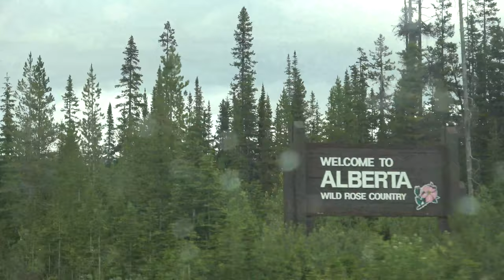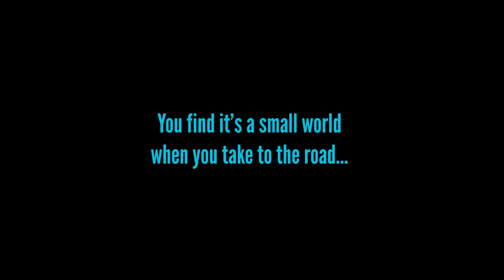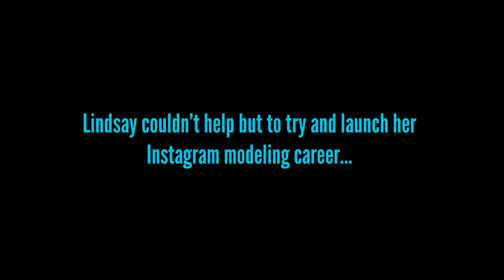CtW 17 // On to The Beauty of Banff and the Canadian Rockies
Banff is special for so many reasons. If you’ve seen photos of Lake Louise, perhaps the most iconic image from the park, then the still turquoise water surrounded on all sides by mountains will inspire a trip. We weren’t really sure what to expect of Banff National Park - which was nice because we were completely blown away by what we saw!

In this episode we learn the secret to RV camping for free in Banff National Park. Although there are multiple campgrounds in the park, unless you book well in advance it is likely you will not find a place to camp. However, there is an “overflow” lot full of people like us - either too broke or too late for proper camping!

We also wake up early to watch the sunrise over Lake Louise. Obviously that was spectacular!

Hopefully this video will inspire you to plan a trip to Banff… a place so great they added an extra “F” for emphasis!